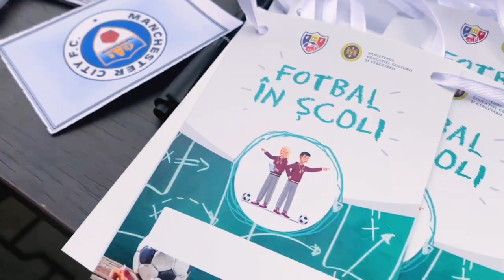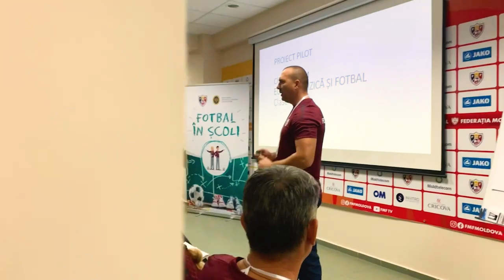Fotbal în școli. Curs pentru antrenori. Zimbru 17.08.2022